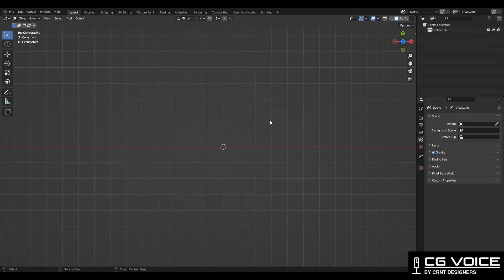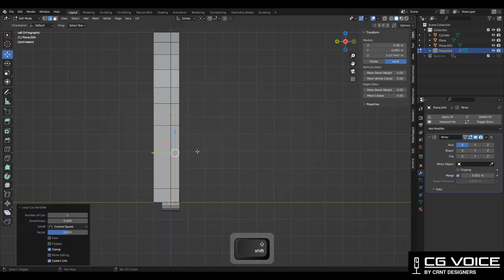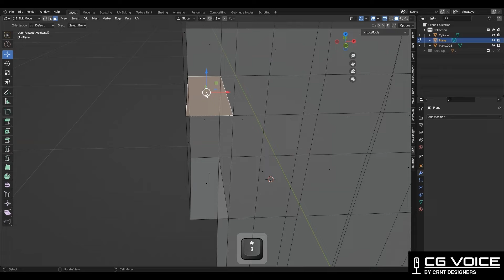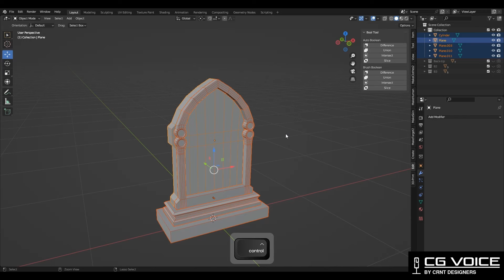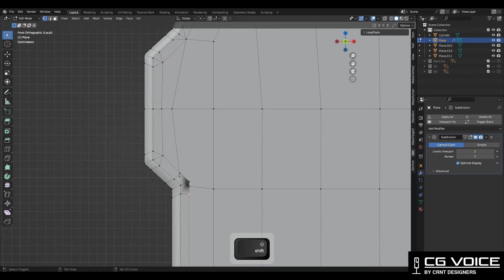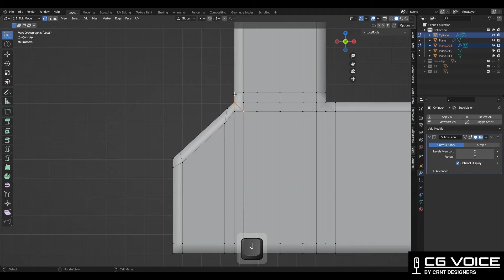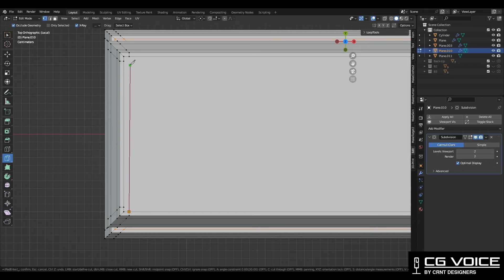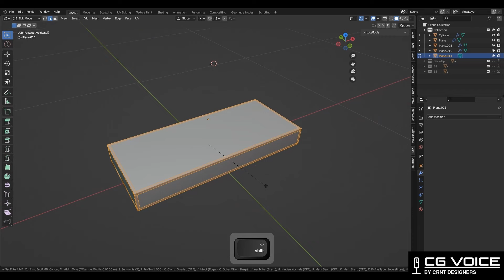how to model this Tombstone in blender _ blender modeling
In this blender tutorial I have modelled a tombstone in blender. This blender 3d modeling tutorial will help you to improve your 3d modeling skill. I hope you will like this tutorial.

tombstone in blender
blender tombstone modeling
blender tombstone
blender modeling
blender timelapse
blender subdivision surface
3d modeling blender